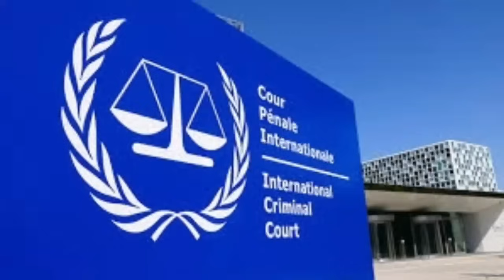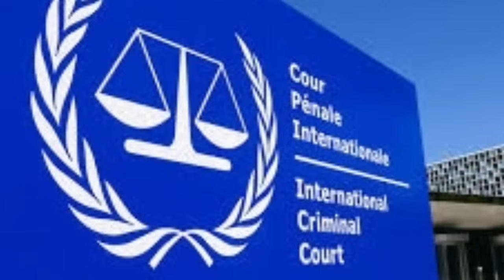NEWS ዜናታት ትግርኛ ሮቡዕ 26 June 2024